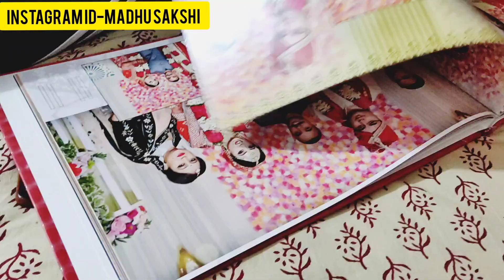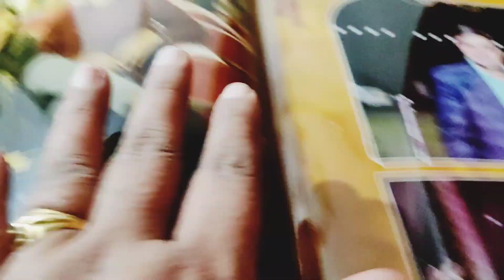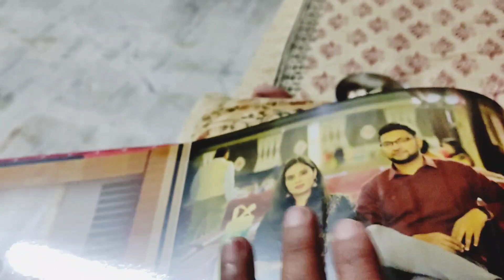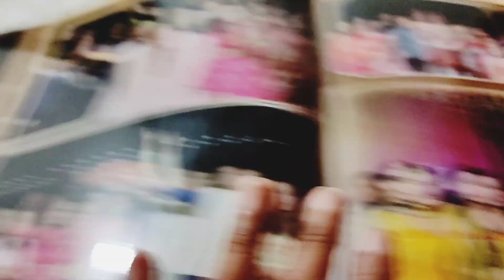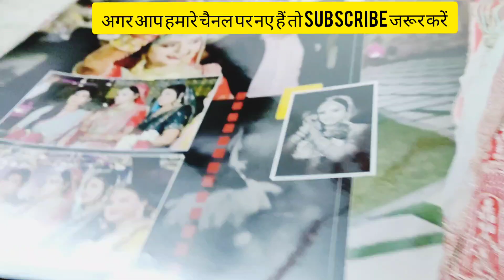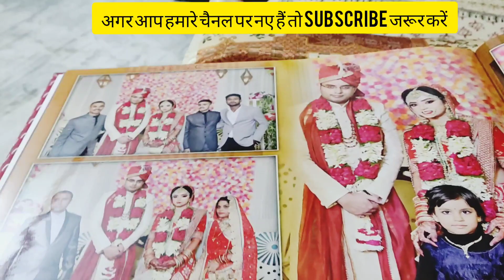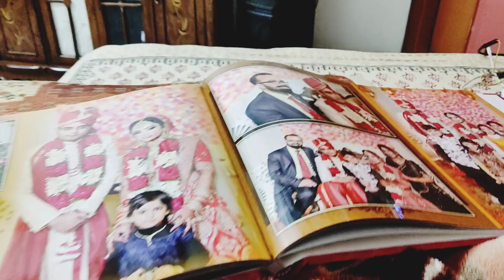Bihari कहीं भी चले जाए Bihari ही रहेंगे 🔥 भौंटा अदौरी की तरकारी बनी आज ♥️ Bihar का अंदाज़ ही अलग है